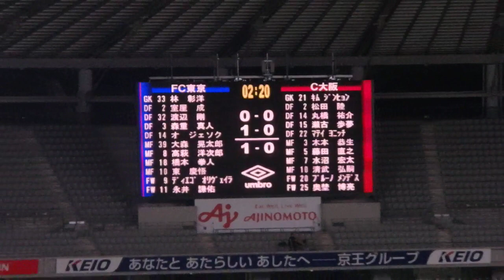20190803 FC東京 vs C大阪 ＠味スタ（5）永井謙佑のゴール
2019/8/3　J1リーグ 第21節　味の素スタジアム
FC東京 3-0 C大阪
47分　東のクロスから永井のヘッドで先制